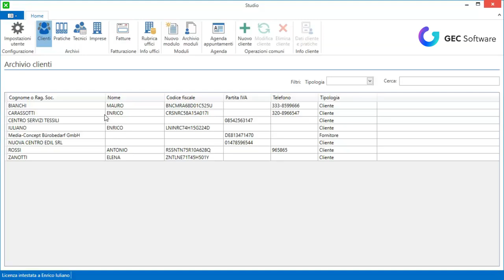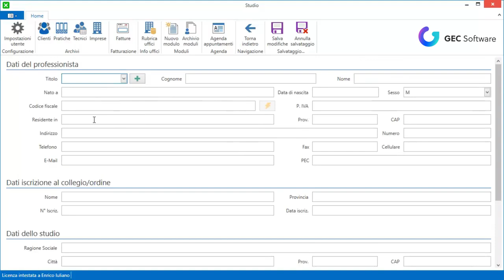Studio - Aggiunta e ricerca di tecnici e imprese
Per automatizzare il processo di creazione di determinata modulistica Studio consente l'inserimento, e la modifica, di Tecnici e Imprese. La modalità operativa per l'inserimento e la ricerca è estremamente semplice ed intuitiva.